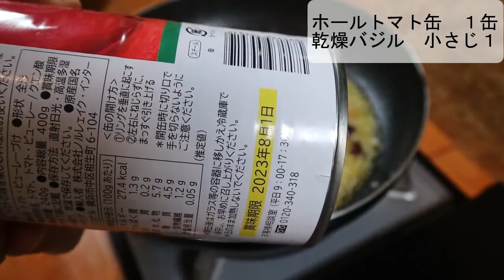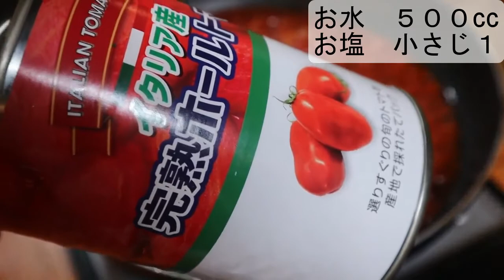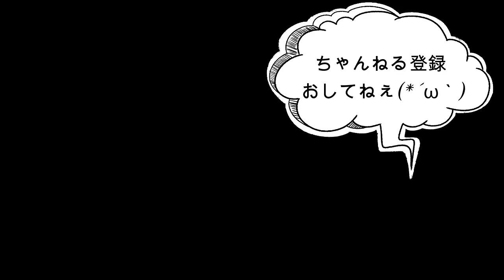フライパン1つで！旨すぎるアラビアータ！！の作り方【ワンパン×パスタ×レシピ】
0:00 開始
0:25 オープニングトーク
0:57 材料紹介
1:07 調理START
8:54 実食

☆材料（一人前用）
ホールトマト缶　1缶
乾燥バジル　小さじ1
お水　500㏄
お塩　小さじ1
パスタ　160g（1.6㎜）
胡椒　適量
粉チーズ　大さじ2
【補足】
※大さじ=15㏄
※小さじ=5㏄
※1つまみ→親指・人差し指・中指でつまんだ量
チャンネル名⇒
「なりのワンパンレシピ」

Arrabiata
Pasta with chili tomato sauce
【recipe】
1/2 onion
5 garlic
Olive oil 60㏄
4 hawk claws
1 Canned tomatoes（400g）
1 teaspoon dried basil
Water 500㏄
1 teaspoon of salt
Pasta 160g (1.6mm)
Pepper appropriate amount
2 tablespoons of grated cheese